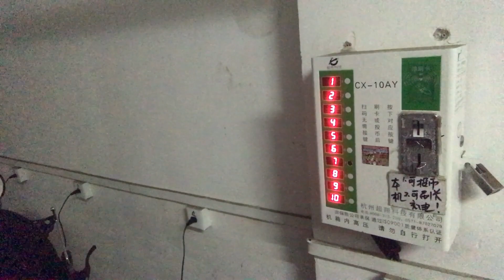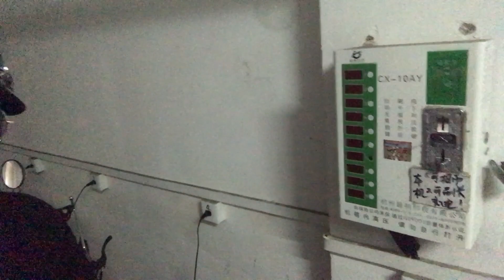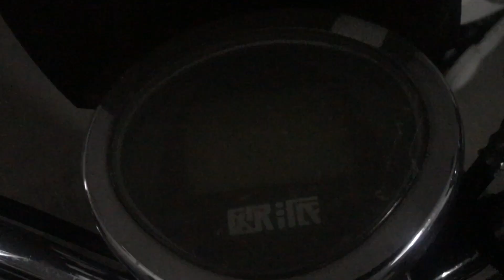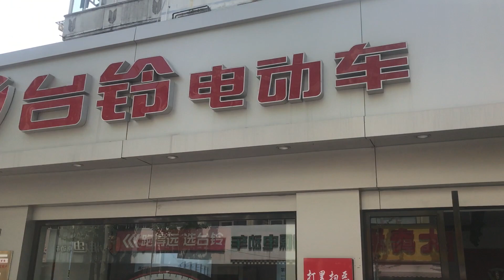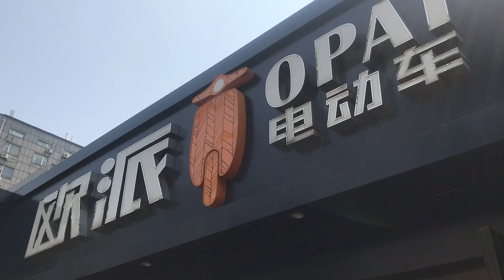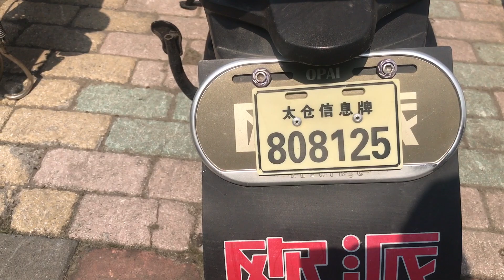Post-Pandemic E-BIKE riding in CHINA | Gwiz China Vlog 🛵 🇺🇸🇨🇳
Answering Questions About My E-BIKE in CHINA | May the Fourth Be With You
Gene Williams (Gwiz) responds to subscriber comments about his E-Bike, and takes you for a ride down Ren Min Road to the local E-Bike shops of Taicang, China on International Star Wars Day (May 4th) 2020

WeChat: QR code on screen at the end of the video.